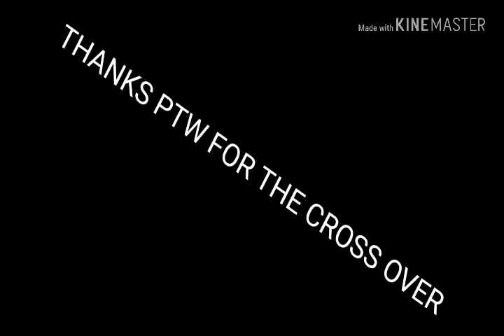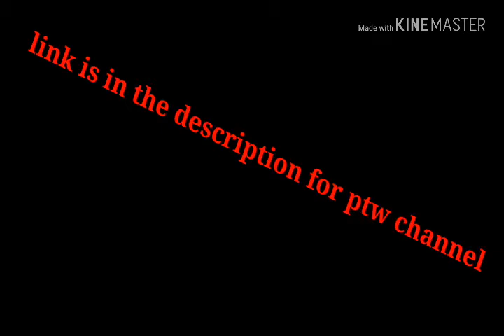JWG VS PTW CROSS OVER SPECIAL PART 1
Hey guys sorry for not posting in a month I was busy but IAM back and with big surprise and IAM doing a cross over with ptw